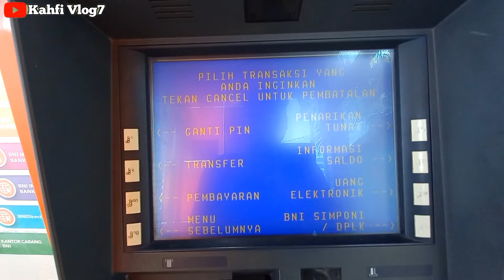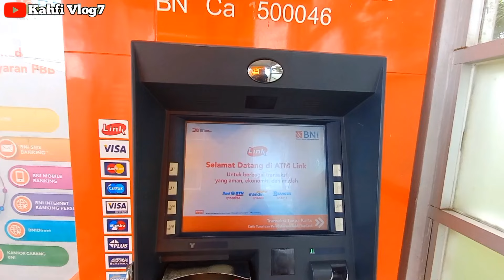CEK SALDO BLT MITIGASI RP 600 RIBU SIANG HARI INI 30 APRIL 2024 LANGSUNG DI MESIN ATM BNI ADA SALDO❓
Bpnt
Pkh
info pkh
info bpnt
bansos
pip
kjp plus
klj
pkh bni
pkh mandiri
pkh bsi
pkh btn
pkh bri